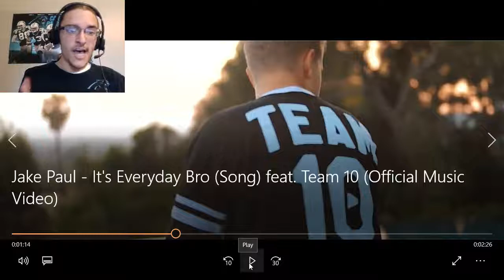My Thoughts on "Jake Paul - It's Everyday Bro (Song) feat. Team 10 (Music Video)"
Hello everyone, and welcome back to another video on my separate Mentally Unstable Entertainment channel. Today, I give my thoughts and opinions on Jake Paul's new music video It's Everyday Bro.